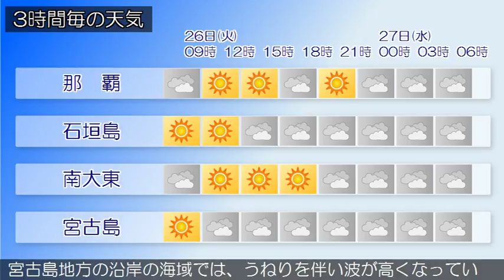2017/12/26 沖縄地方の天気予報 朝